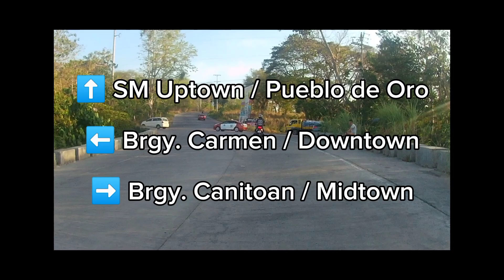Upper Carmen-Patag-Kauswagan Diversion Road | 1st Arch Bridge in Cagayan de Oro City